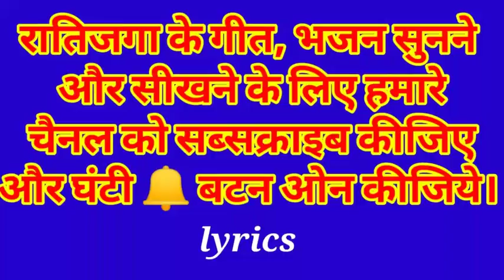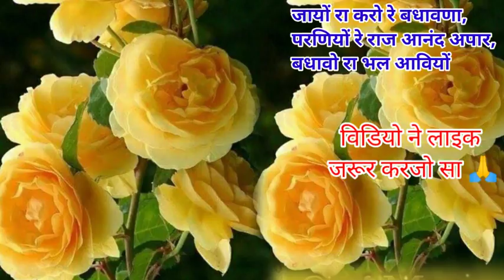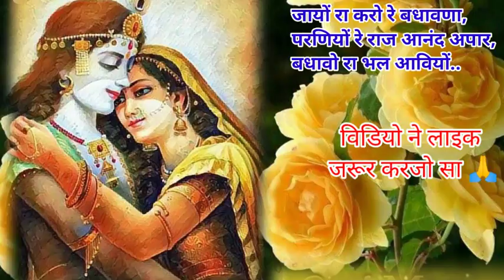सूरज पूजन गीत मारवाडी़। बधाई गीत in hindi lyrics.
शिशु जन्मोत्सव /बधावा गीत/सूरज पूजा गीत
सूरज भगवान की पूजा /हालरिया का यह पारम्परिक गीत मारवाडी़ में गाया हुआ है और हिन्दी में लिखित हैं। आप सरलता से सुन और सीख सकते हैं।